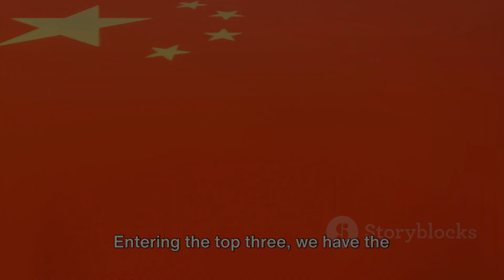Top 5 Most Feared Armies: Unveiled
Description:
In today's video, we are delving into the intriguing world of military power. Join us as we unveil the top 5 most feared armies in the world, supported by historical facts and current standings.

From ancient empires to modern superpowers, we will explore the fearsome might of these armies and the impact they've had on global affairs. Discover the legendary battles, strategies, and tactics that have made these armies the stuff of legend.

But what sets these armies apart? We'll examine the historical context and analyze the current capabilities of each force, considering factors such as technology, training, resources, and military doctrine. Brace yourselves for jaw-dropping statistics and intriguing insights that will undoubtedly keep you captivated throughout the video.

Whether it's the storied legions of Rome, the awe-inspiring samurai of feudal Japan, or the cutting-edge equipment and capabilities of today's superpowers, we've got you covered. Prepare for an immersive journey through history to better understand how these armies earned their reputation as fearsome forces to be reckoned with.

OUTLINE:

00:00:00 Introduction
00:00:26 Number five - Israeli Defense Forces
00:00:44 Number four - Russian Armed Forces
00:01:08 Number three - Chinese army, United States, and North Korea
00:01:51 Conclusion